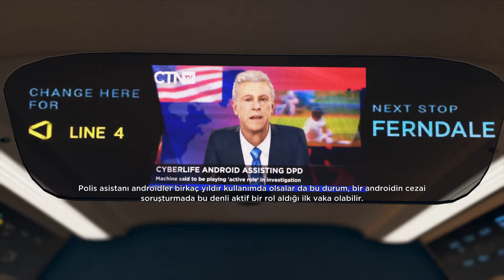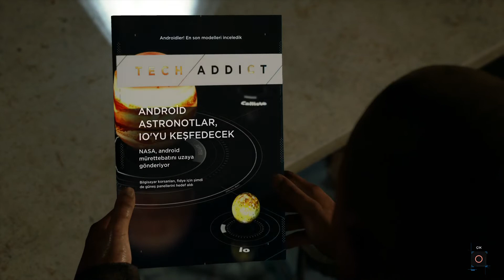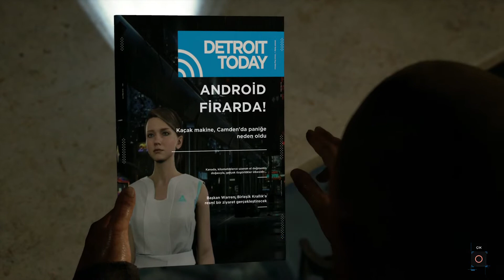Gizemli bölge!Detroıt become human Türkçe {8.Bölüm}